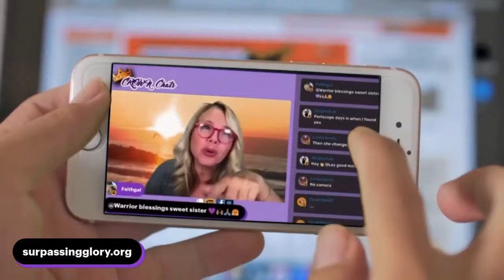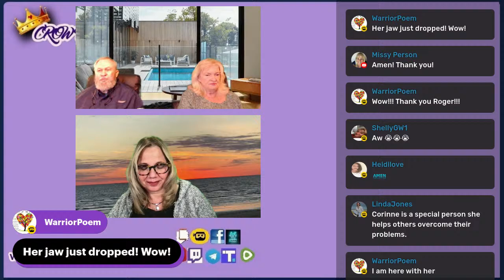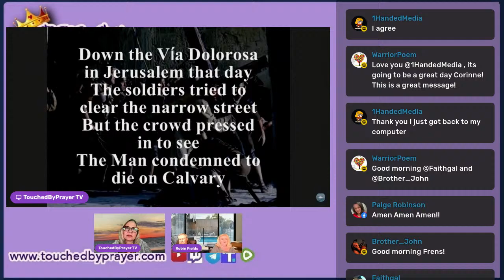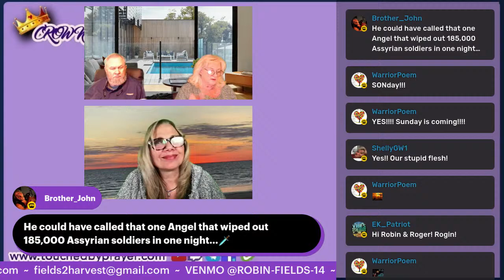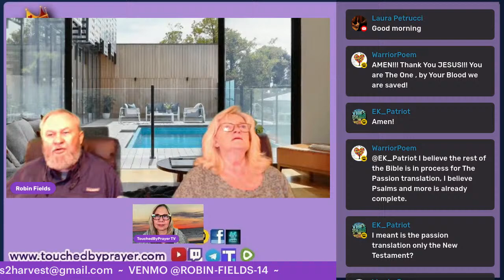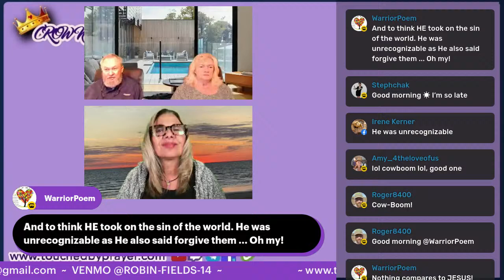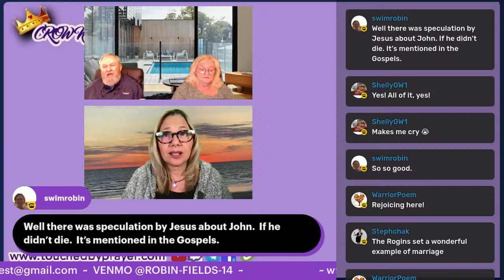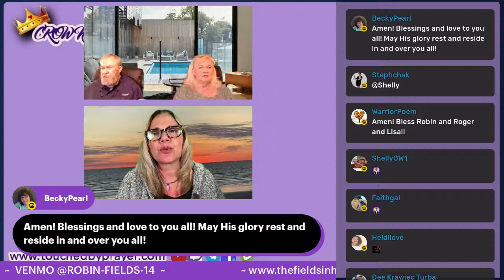Crown Chats-It Was A Good Friday with Roger and Robin Fields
The Crucifixion was the greatest love offering that was given by God. Jesus wasn't killed but instead laid down his life willingly for everyone. We remember the day and call it “Good Friday” because it was good. On this broadcast, I have Roger and Robin Fields, from Fields of Harvest Ministries joining me to discuss the day heaven was silent.